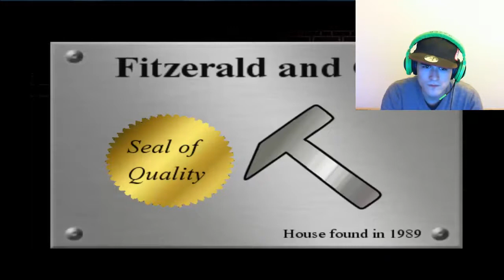My dear brother jeff part 4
Back with more My dear brother Jeff!! Hope you'll enjoy!